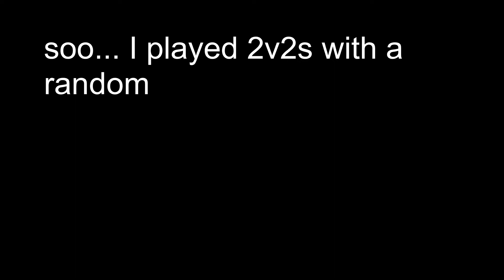Playing SUPER ANNOYING against SWEATS in SOLO Bedwars! (No commentary) | Hypixel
sry for not uploading since a few days. I did play but grinded out Grinch Simulator tournament for the EPIC glorious kill message. hope u enjoyed. SMASH like n sub.

ANY OF THE MUSIC USED IN THIS VIDEO IS NOT OWNED BY ME

Information

Game: Badlion Minecraft 1.8.9

Settings:
⚬ FOV: 90
⚬ GUI Scale: Large
⚬ Sensitivity: 76 in game, 800 DPI

Server:
⚬ mc.hypixel.net (hypixel)

Video Editor :
HitFilm Express

Keyboard: some membrane keyboard
Mouse: random mouse (I really don't know it's just a random mouse)